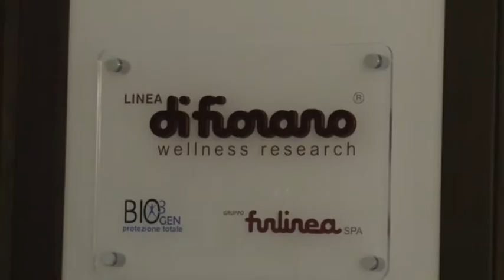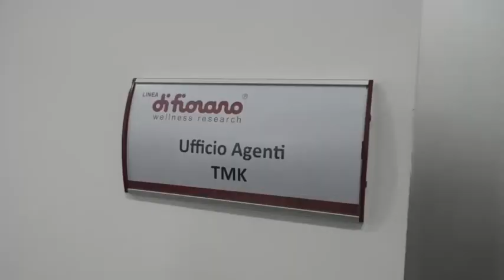Linea di Fiorano, a Monteforte la nuova sede: taglio del nastro /VIDEO